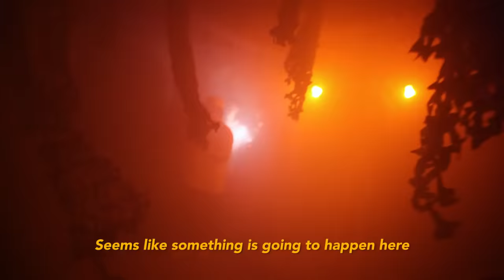Horror House No Reaction Challenge! | Ranz and Niana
heyooo!!! heres another no reaction challenge in a horror house!!! sheeeesh who's team are you on? TEAM Daydream or TEAM Multo busters? LMK hehe